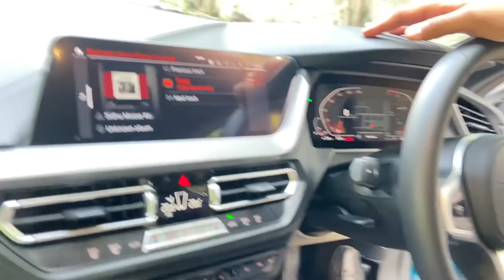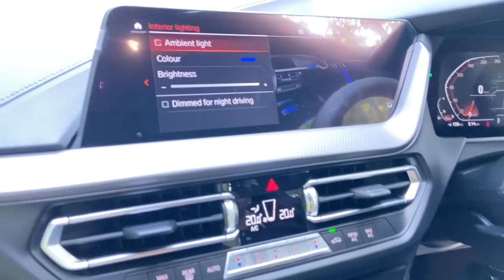पहली गाड़ी ही 50Lakh की ख़रीद ली🔥-BMW 2 Series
**Bmw 2nd Series Gran Coupe M Sports**